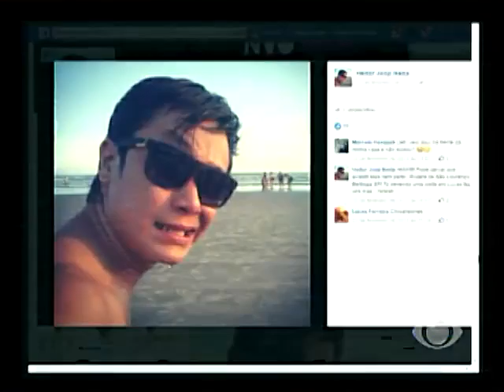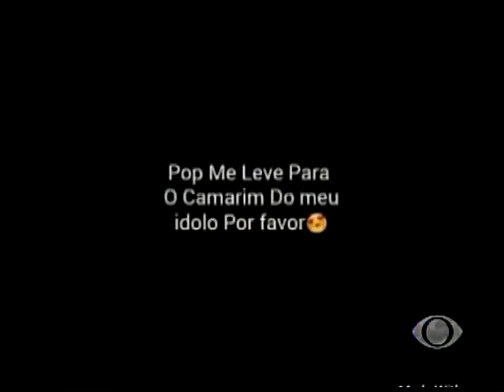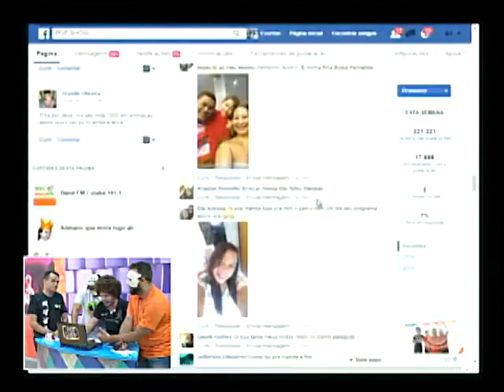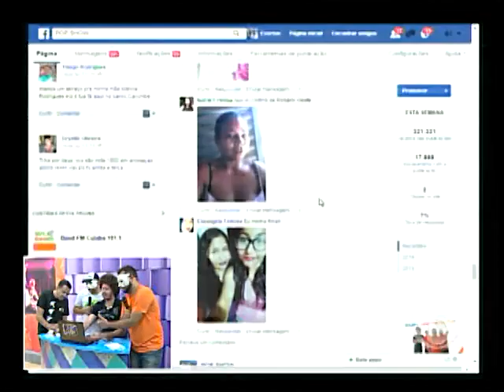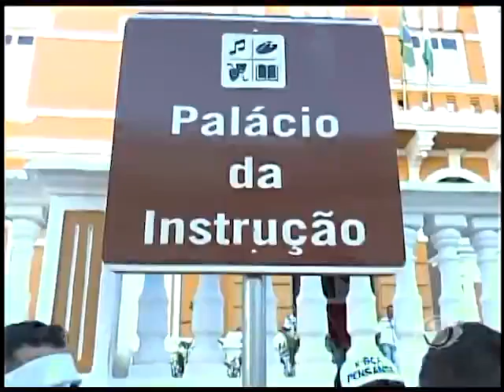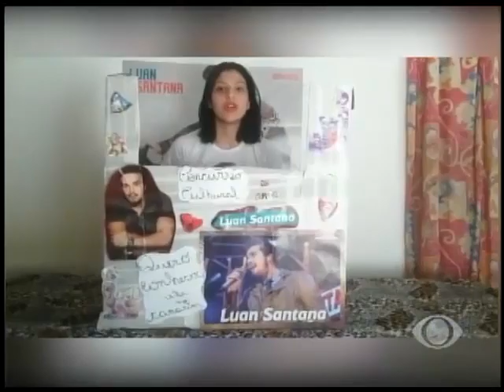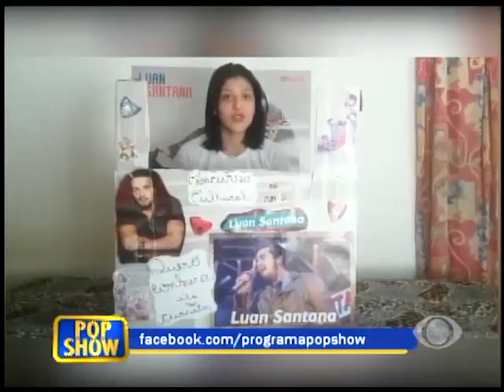POP SHOW 03 05 2016